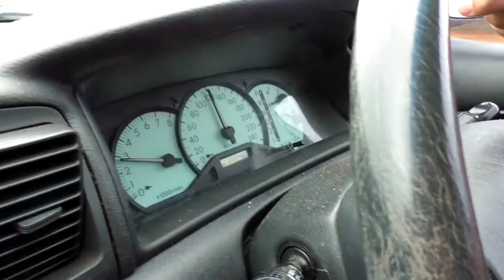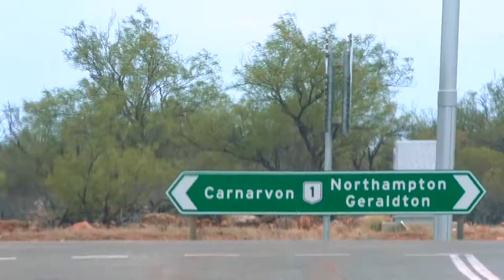AUSTRALIA | Vlog 89 - Road Trip Continues | From Shark Bay To Coral Bay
Travel Channel | Australia | Road Trip | Exploring | Travelling Couple | Exploring Western Australia | Coral Bay

AirbnB: $50 travel credit for you!!! Just use this link to register